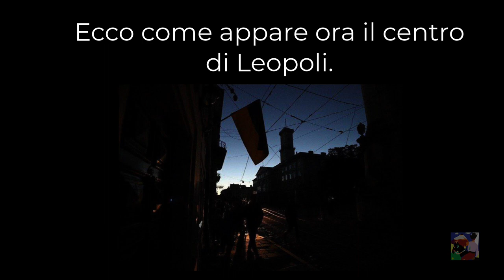Un altro video degli attacchi mattutini di razzi contro Leopoli e Kiev.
La risposta all attacco al ponte di Kerch, che collega la Crimea alla Russia, è arrivata ed è  pesantissima, piu di 180 missili da crociera della Russia sono arrivati nelle città dell Ucraina.
In poche ore 60 missili su Kiev.